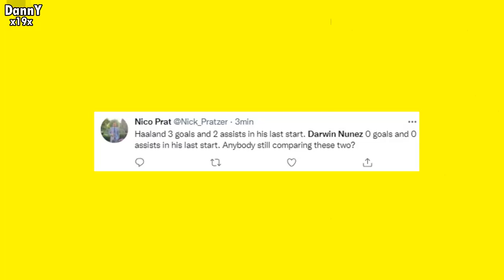el JUGADON de LUIS DIAZ que ACABO en PENAL | LIVERPOOL VS RANGERS HOY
LUIS DIAZ HOY , partido de luis diaz, gol de salah